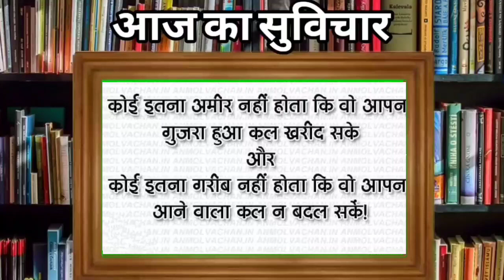Himachal News Bulletin: 29 July 2023 | Latest Updates | Himachal News Today | DHP News